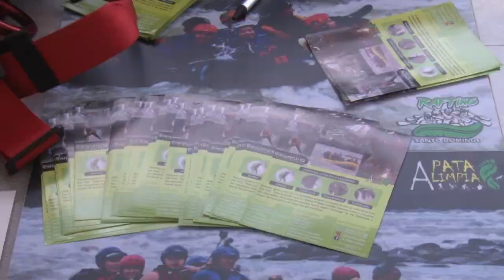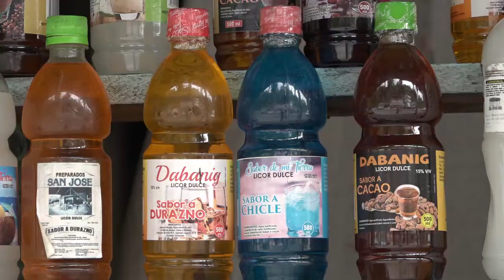Turismo afectado por la pandemia | Noticias | Zaracay TV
El sector turístico del país registra todos los días pérdidas económicas debido al confinamiento causado por el covid-19. Las medidas restrictivas impulsan a los ecuatorianos a viajar al exterior mientras aquí los negocios permanecen cerrados tras realizar una alta inversión económica.